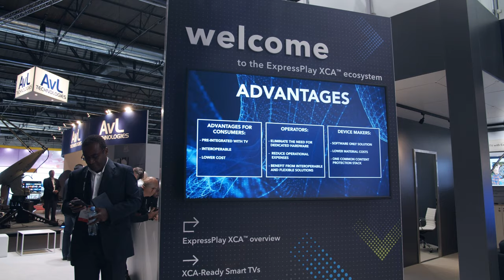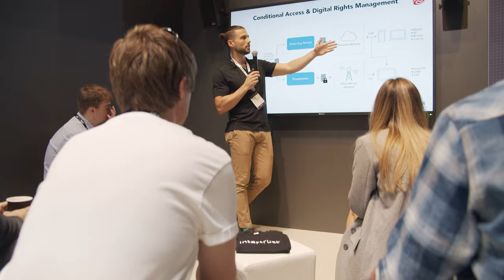Intertrust Trade Shows - IBC 2019 Highlights 2 - Amsterdam, Netherlands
IBC 2019 - Amsterdam, Netherlands - Highlights from the event